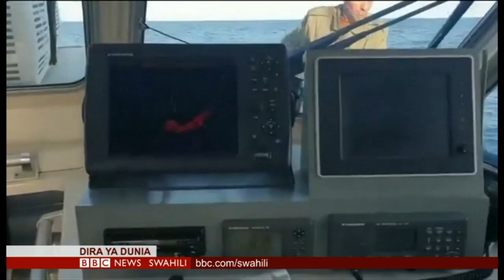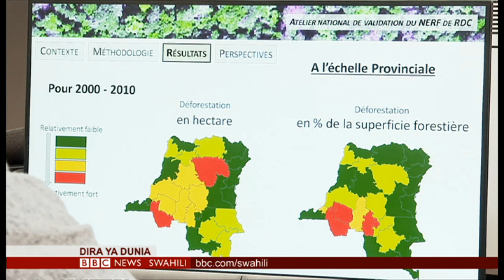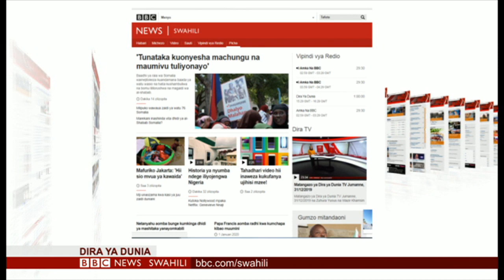BBC DIRA YA DUNIA ALHAMISI 02/01/2019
Zuhura Yunus na Wazir Khamsin